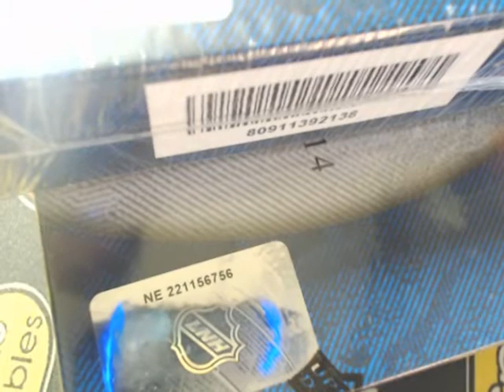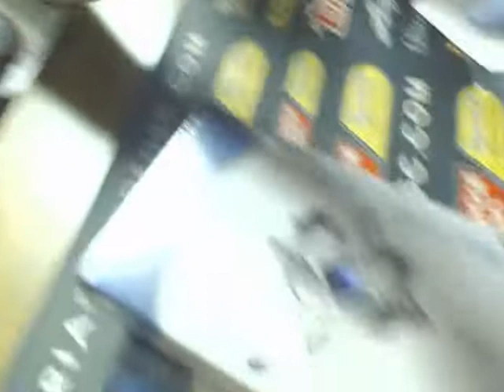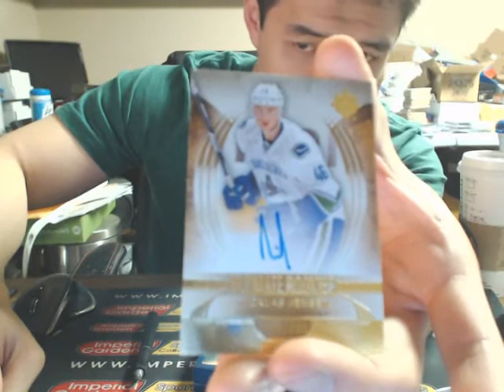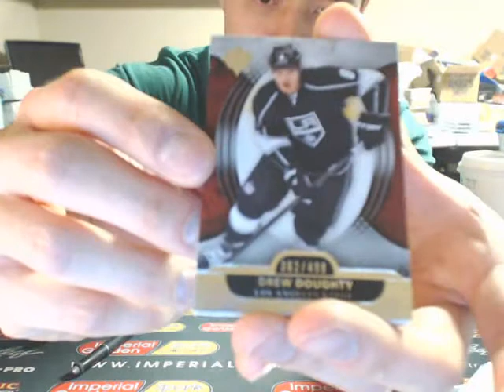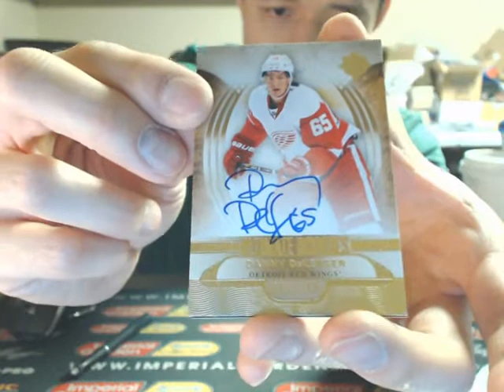*MOJO* DOUBLE Box Break #994: 13-14 UD ULTIMATE HOCKEY SET NHL HOCKEY